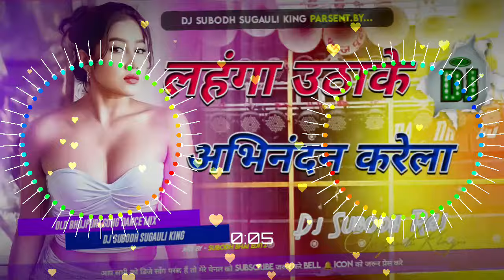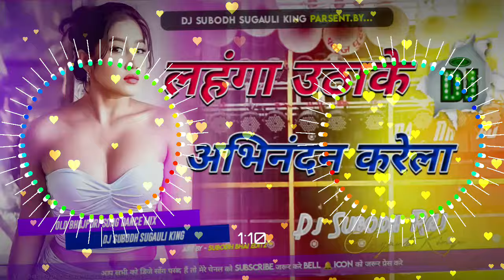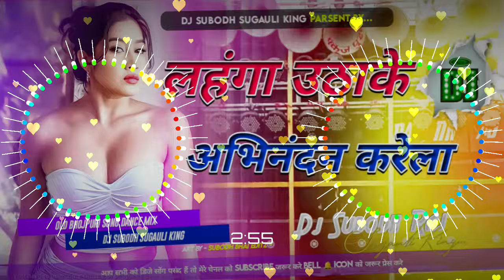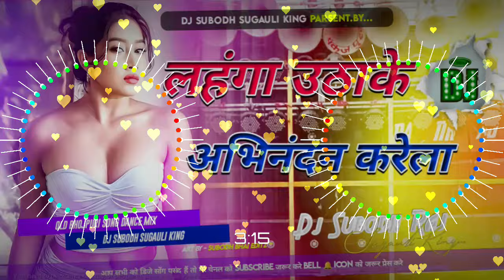Dj Rajkamal Lahanga Uthake Abhinandan ll Dj Malai Music 🎶 Hard Rock ((Jhankar Music))#2024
*Song Name*✓Dj Rajkamal Lahanga Uthake Abhinandan ll Dj Malai Music 🎶 Hard Rock ((Jhankar Music))